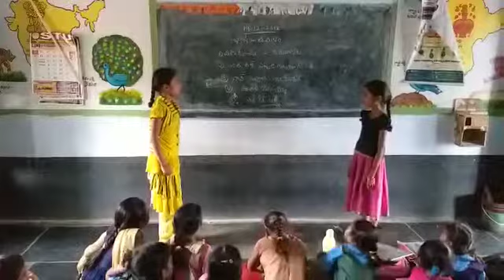Mpps chennupalli school Tamil language video kalasapadu kadapa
Bashasangham